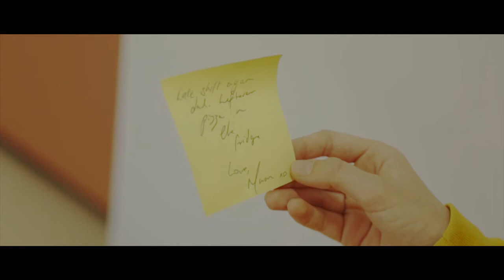Only Me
This song was written by four Year 5 students from Drysdale Primary School along with the guidance of Miss. Petrie to promote and encourage inclusion within the school and community.

Pianist- Will Conway
Filming and editing- Conor Morel